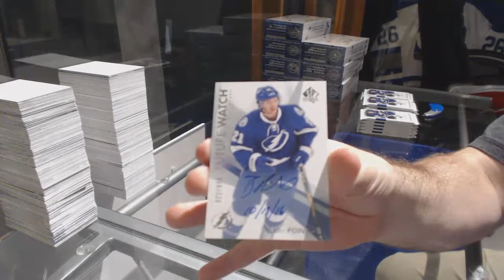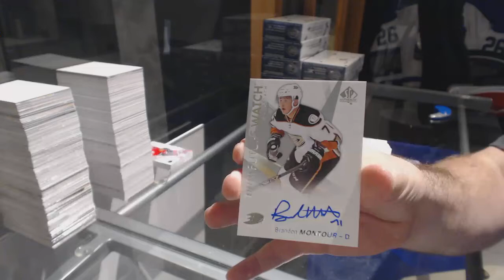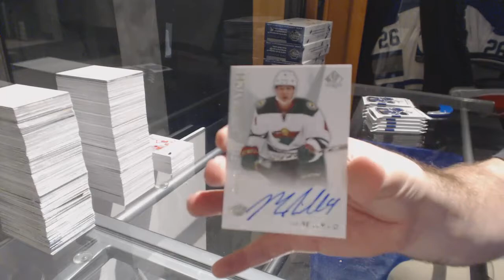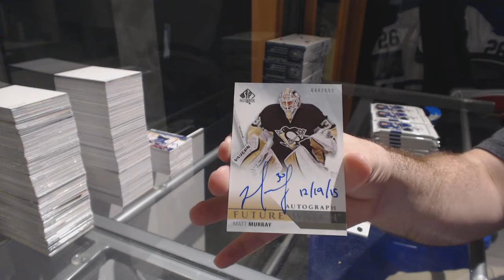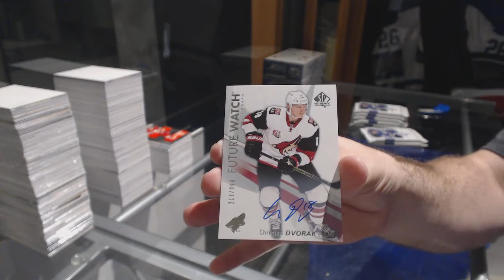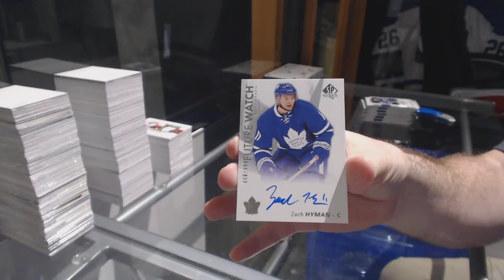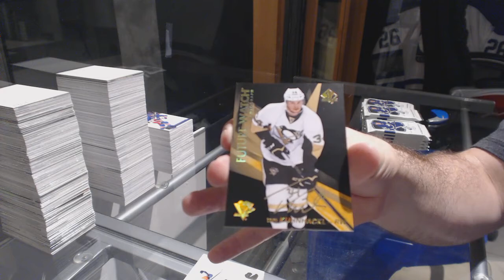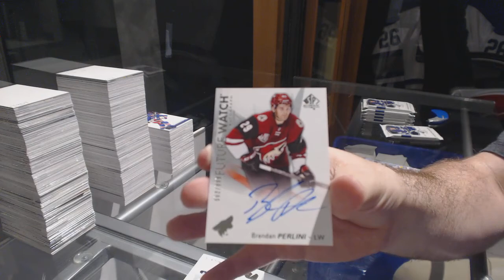16-17 Upper Deck SP Authentic Hockey 8 Box Case Break - C&C GB #7961